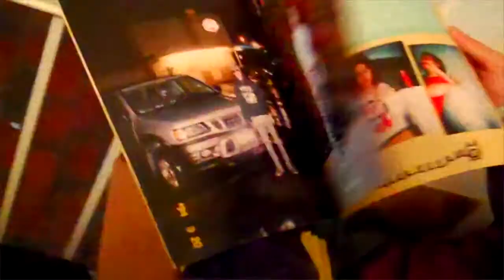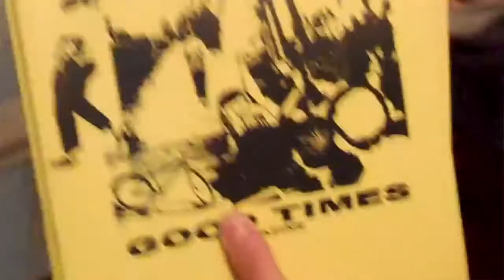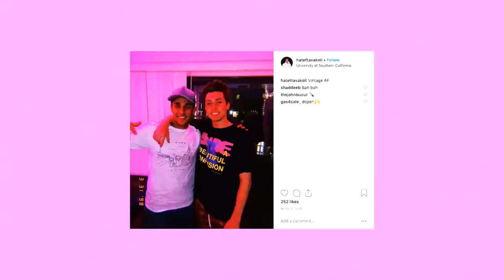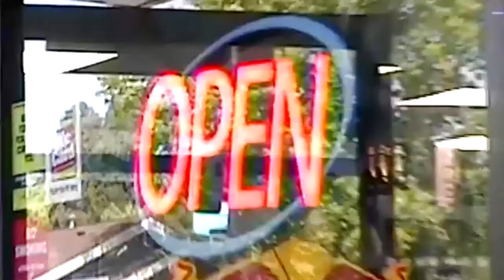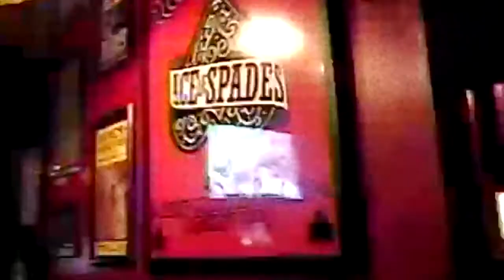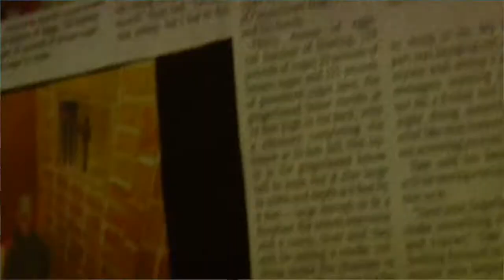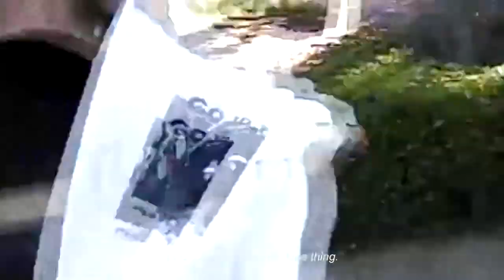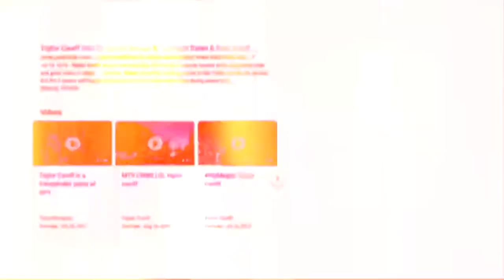The Good Times Documentary [FULL]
Good Times Magazine is a project created by Tate Lovett and Nelsen David, two unlikely friends that made a magazine by accident in Van Nuys, California with a film camera and an eye for fashion. After Jaden Smith co-signs Good Times, Tate and Nelsen share their struggles behind the magazine, their upcoming fashion show for the brand, and even their friendship.

[everything else is credited correctly in the credits]

DOCUMENTARY TRAILER 0:00
INTRO - 1988 California Street 1:35
GOOD TIMES TEASER 2:15
WELCOME TO VAN NUYS, CALIFORNIA 2:57
MEET NELSEN & TATE 3:40
MEET GRACE 7:47
ISSUE 001 9:55
ISSUE 002 15:23
MEET JADEN SMITH 17:50
LOST/ ISSUE 003 27:52
TWO MAGS, TWO WEEKS 31:10
WHAT THE FUCK HAPPENED TO ISSUE FOUR?? 33:20
CAMP FLOG GNAW - ISSUE 007 37:44
CHANGE OF PACE 39:40
MEET ELLIOT ROGERS [TWELLREGOR] 42:00
MEET KATZZZIE 44:22
GOING BACK TO LA 47:18
SHIT IS WEIRD 49:27
THE GOOD TIMES MAGAZINE FASHION SHOW 2019 1:00:33
THE END [CREDITS] 1:01:45